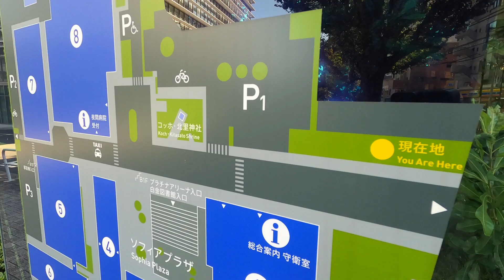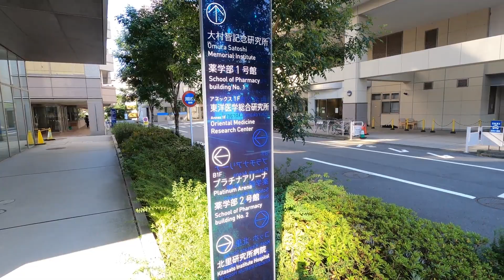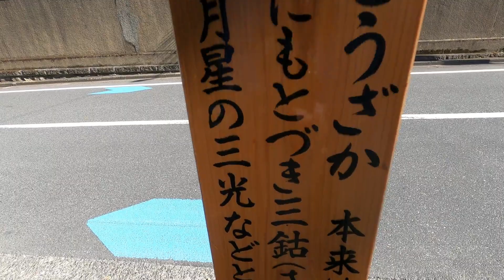【キャンパス巡り vol.22】北里大学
※シリーズについて…
【キャンパス巡り】様々な大学のキャンパスの外周をただただ散歩しながら、大学の外観や周辺のスポットをただ眺めているだけの動画です。
昔懐かし母校の現在を見て思い出に耽ったり、受験で目指している大学の具体的なイメージ作りをするといった感じでご覧いただければと思います。
【食堂めぐり】地域の人々に人気のある食堂を見つけては訪問し、大盛りやデカ盛りをただただ食べて食レポするだけの動画です。コレを観ればもしかすると食欲がわくかも⁉
【ツーリング】自慢の愛車ドラッグスター1100で、行きたい時に行きたいところへ…自由気ままなソロツーリングのレポートです。

現在は東京中心ですが、登録者数2,000人で中京エリア、登録者数3,000人で関西エリアまで神出鬼没で撮影エリア拡大が可能かと…。何卒、応援お願いします!!

【風間ちゃんねる】
更新は月に4～5回程度で不定期。
昭和テイストで平成を駆け抜け、令和を突っ走る！風間（カザマ）が極めて個人的な「日常の風景」をただひたすら撮影した動画です。
シリーズとして、キャンパス巡り、食堂めぐり、ツーリング、人間観察、その他諸々…を入れ代わり立ち代わりアップロードします。

Español～Caminando por la ciudad, haciendo modelos, haciendo giras, viajando, etc ... Al ver la felicidad extremadamente personal de Kazama, puedes sentir la felicidad de las cosas triviales de la vida, y sentir que la pequeña felicidad se acumula y se hace la vida. Estoy feliz.

English～Walking around the city, making models, touring, traveling, etc ... By seeing the extremely personal happiness of Kazama, you can feel happiness from the trivial things in life, and feel that small happiness is gathered and life is made. I'm happy.